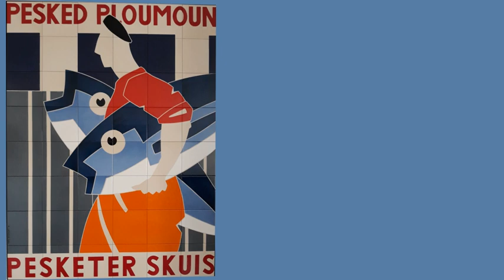Gazette des Amis du Musée & de la Faïence de Quimper n°53, 2ème semestre 2023.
Les adhérents vont recevoir très prochainement la dernière Gazette des Amis du Musée & de la Faïence de Quimper.

Notre association fête ses trente ans cette année.
Un entretien avec le directeur du Musée de la Faïence de Quimper, vous permettra d'en savoir plus sur sa fondation en 1993.

Nous vous proposons à cette occasion, un dossier spécial consacré au projet collaboratif le "Parcours Faïencier".

Deux entretiens sont au sommaire de ce nouveau numéro, avec Olivier Lapicque et Philippe Lalys.

Au centre de ce bulletin, vous pourrez consulter une carte d'un parcours dans le centre-ville de Quimper.

En adhérant à l'association, vous recevrez nos deux Gazettes semestrielles et vous contribuerez à la valorisation du patrimoine de la ville de Quimper.
Le suivi rédactionnel de la Gazette est assuré par Philippe Théallet et Antoine Maigné.